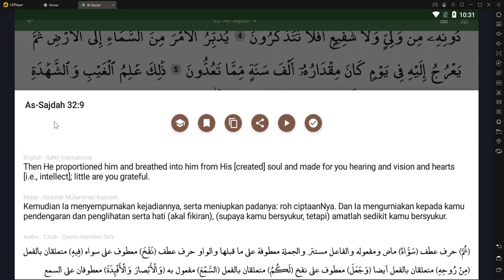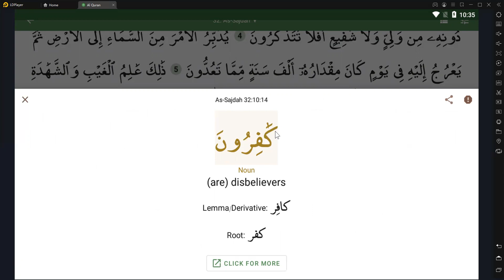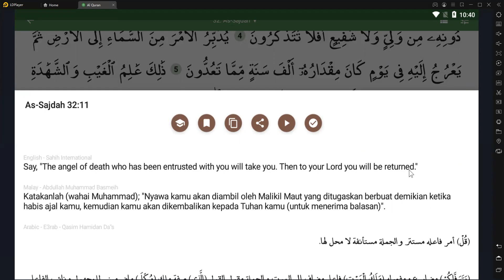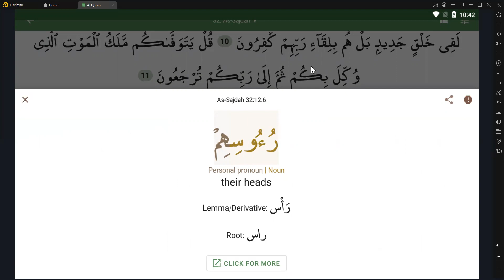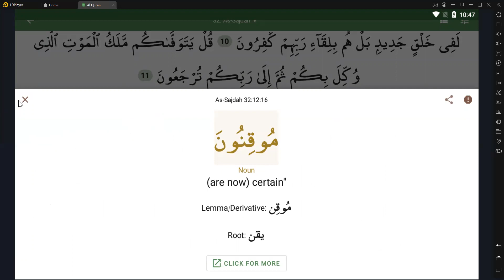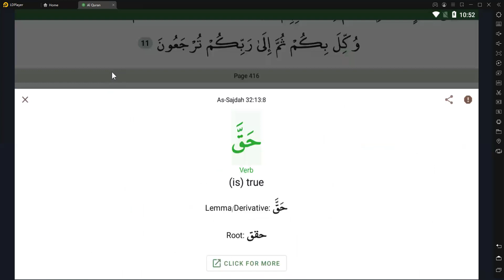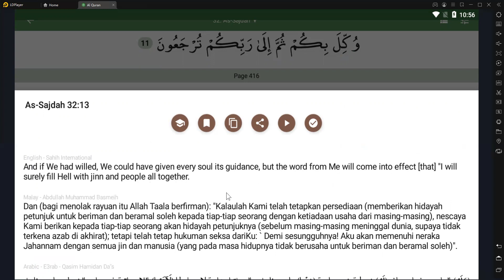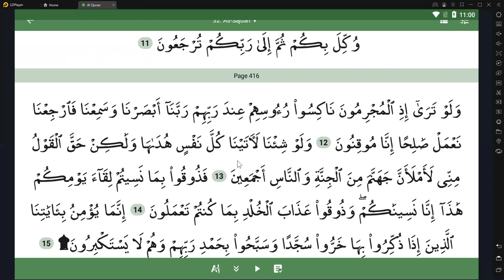BAQY Eng Practice AsSajdah Ayat 9 - 14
Quranic (Arabic) grammar is very structured and systematic so much so that it is much easier to have a good grasp of the subject in a much shorter time.  You can watch all the topical videos under the playlist in this channel and learn about Quranic grammar before practising by watcing the practice videos.

Understanding Quran